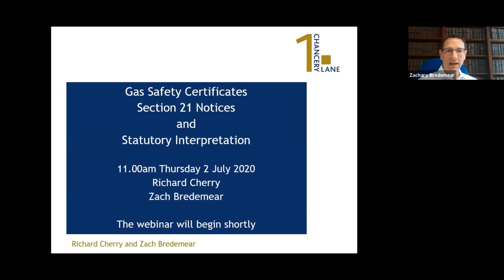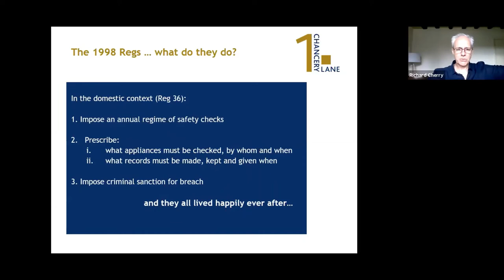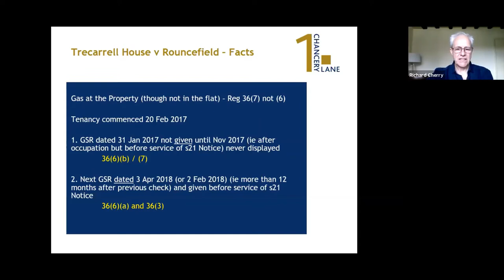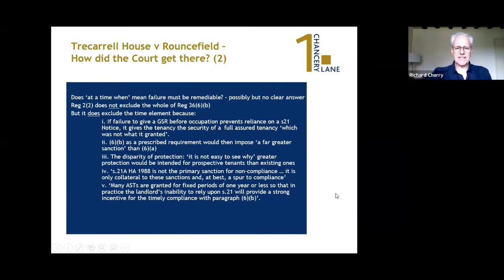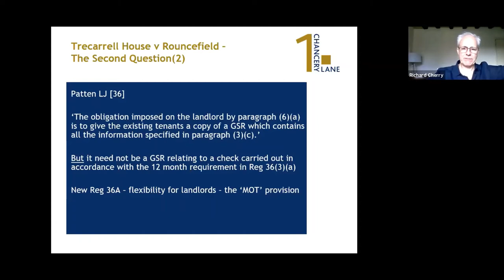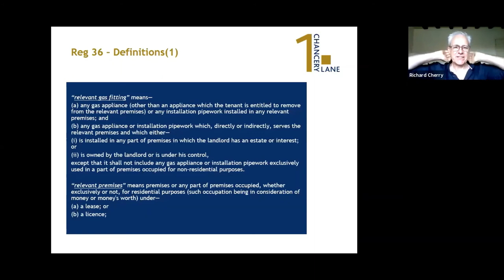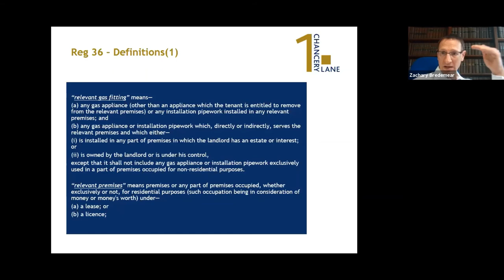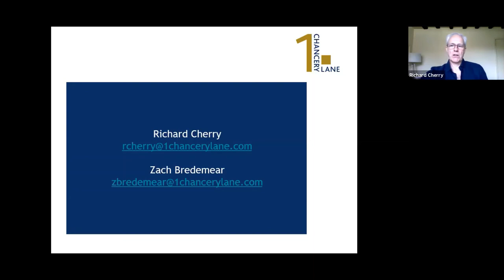Gas Safety Certificates, Section 21 Notices & Statutory Interpretation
Barrister Richard Cherry speaks about the Court of Appeal’s recent decision in Trecarrell House v Rouncefield. Richard appeared for the Respondent.

Zachary Bredemear speaks about statutory interpretation.